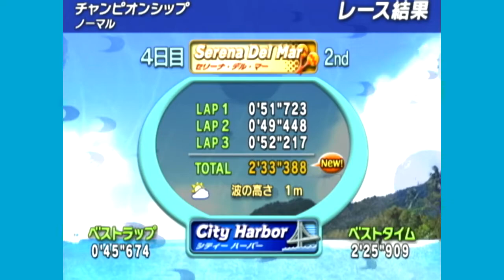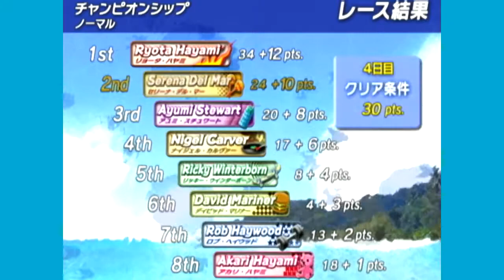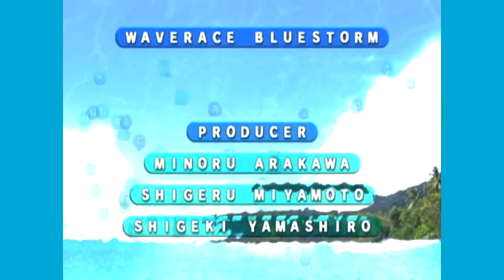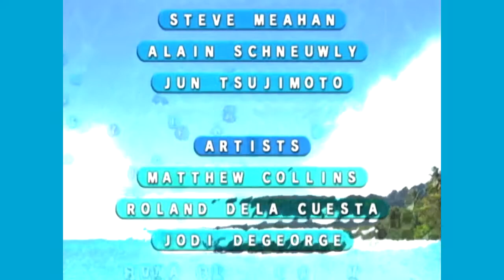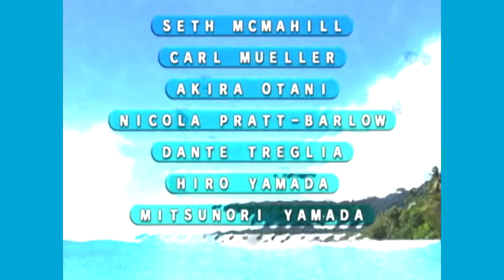[GC]水の表現力がスゴくなった！実況【ウェーブレース ブルーストーム】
ゆらゆらときらめく水が綺麗です。家庭用ゲーム機の進化が垣間見える表現力ですね。

今回は、ジェットスキーレースゲーム「ウェーブレース ブルーストーム」をプレイします。

前作「ウェーブレース64」から、約5年の時を経て、ゲームキューブと同時発売のローンチタイトルとなった本作。
ゲーム機のスペックアップによる画質の向上だけでなく、プレイキャラクターが増えたり天候が追加されたり4人対戦が可能になったりとパワーアップ。

今回は、チャンピオンシップモードのノーマルをプレイ。
収録前のテストプレイでは、総合2位だったので、総合1位を目指します。
新キャラクターの「セリーナ・デル・マー」でプレイ開始。
順調に1位を獲得しましたが、最大のライバル・速水 涼太がトントンと順位を上げていきます。
果たして、総合優勝なるか！？最後には、スタッフロールを御覧ください。

タイトル；ウェーブレース ブルーストーム
ハード；NINTENDO GAMECUBE(ニンテンドー ゲームキューブ)
ジャンル；レースゲーム
発売日；2001年9月14日
メモリーカード使用ブロック；12
プレイ人数；1～4人
開発 / 発売元；Nintendo Software Technology / 任天堂